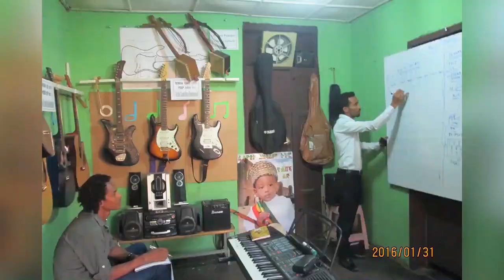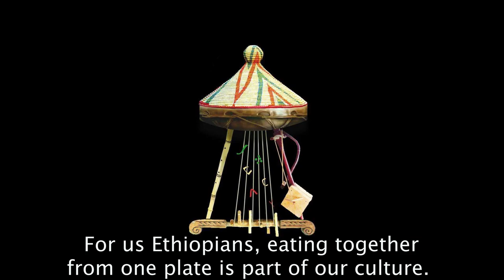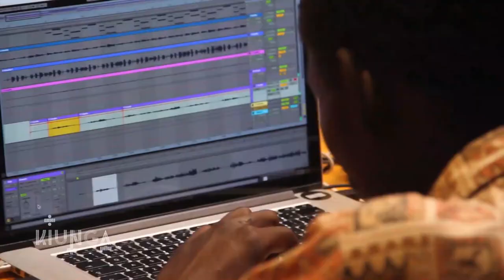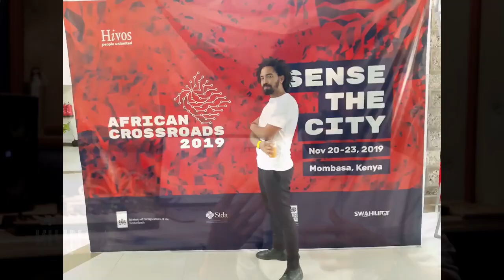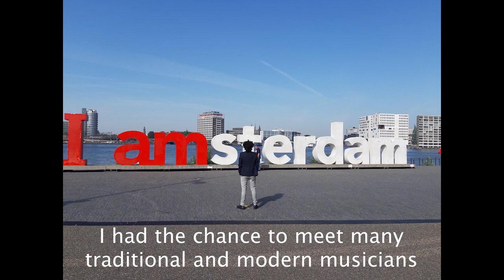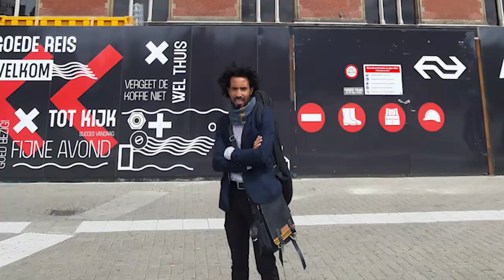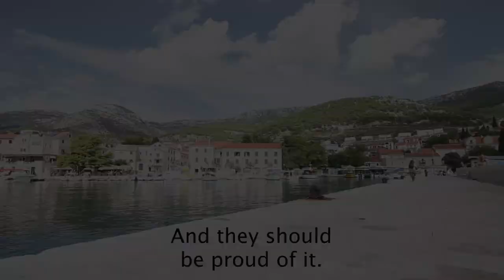HaddinQo - Short documentary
HaddinQo is one of the best young professional MasinQo players from Addis Ababa, Ethiopia. Haddis Alemayehu, born on Jan 15, 1991 in Addis, has been playing this more than 3500 years of age amazing one-string traditional Ethiopian musical instrument since 2008.